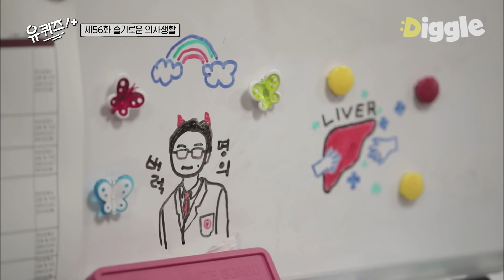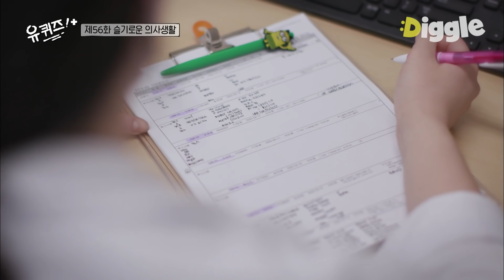[유퀴즈온더블럭] 현실 이익준 '간담췌외과 의사'가 말하는 장기 기증! 그리고 워라밸 와장창창의 의사생활👨‍⚕️ EP56